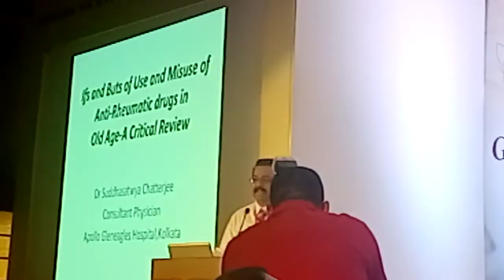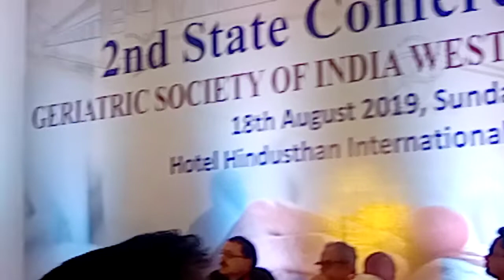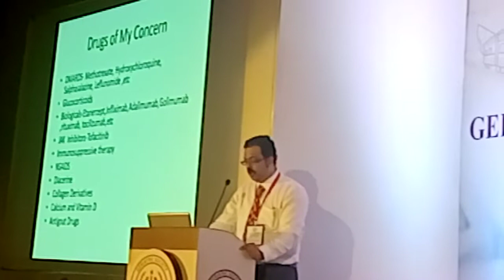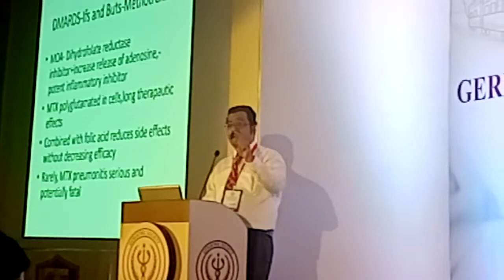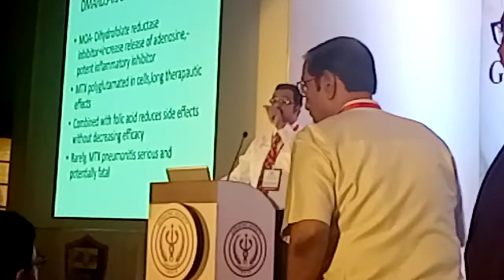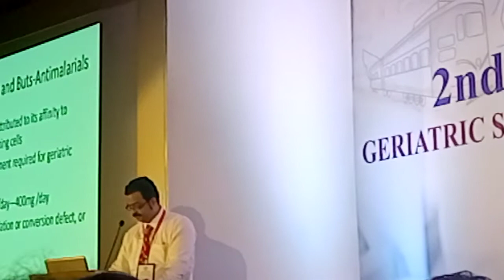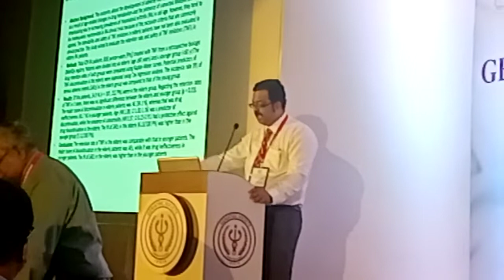My lecture on use and misuse of antirheumatic drugs in elderly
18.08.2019 I delivered the lecture in annual midterm conference of geriatric society of India WB chapter. The topic was use and misuse of DMARDs and biologics in geriatric group. Dr sukumar Mukherjee and Dr Narayan Banerjee was chairpersons of the season